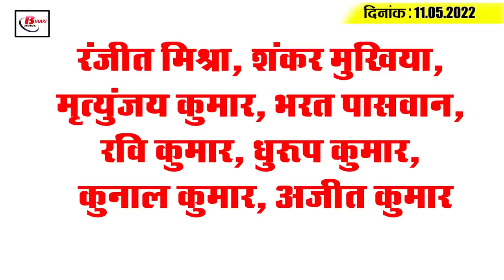Get Today Bihar Evening breaking news of 11th May 2022 on CBSE, BPSC, Teacher bahali, Nitish kumar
Get Today Bihar Evening breaking news of 11th May 2022 on CBSE, BPSC, Teacher bahali, Nitish kumar, Tejashwi.

1. About  83,000 teachers to be reinstated in the seventh phase of teacher placement process

2. Bihar is rich in terms of land, the God of Math-Mandir

3. CBSE alert after paper leak in BPSCexam

4. Newly constituted board begins study of revised syllabus of JEEAdvance2023
 The newly formed board has started studying the revised syllabus of  JEE Advanced 2023. The Central Government has been on alert ever since the jee mains 2021 question paper went viral. The central government has constituted the JEE apex board to bring transparency in the jee mains and jee advance examinations and conduct it free of malpractices. At the same time, the 19-member apex board has been given the responsibility of conducting the exam for two years. If the conduct of the exam is successful, then this board has been given the responsibility of conducting the exam. The rights will be given further. At the same time, JAB  will study the revised syllabus of JEE Advance 2023, which includes Maths Physics and Chemistry.  The  revised syllabus of  JEE Advance 2023 can be seen by visiting jeeadv.ac.in.

5. Rain likely in these 18 districts of Bihar in  next 48  hours
The impact of the cyclone, which is rising from the Bay of Bengal, will affect different districts of Patna in different ways. According to the Meteorological Centre Patna, it is not having a direct impact in Bihar, due to which there is no significant change in the weather. However, there have been formation of clouds and sporadic rain activities in the north eastern districts. While the weather is likely to remain normal in the remaining parts of the state, including Patna  ,  east and west Champaran, Siwan,       Saran, Gopalganj, Sitamarhi, Madhubani, Muzaffarpur, Darbhanga, Vaishali, Sheohar, Samastipur, vaishali, sheohar, samastipur, 18 districts of the state till Friday. Light rain accompanied by thundershowers is forecast at Supaul, Araria, Kishanganj, Madhepura, Saharsa, Purnia,  Katihar.

6. There will be a  list of top 10 criminals in each police station.

7. Bihar's outstanding MLAs to be honoured

8. Bihar's biggest government office has been demolished in a few

9. Bihar has completed preparations to avoid floods this time.

10. The corona situation has become normal in Bihar

11. Bihar's road ki bikas ki open pole

12.  Power theft of crores in 17 districts of Bihar

13. RJD and JD(U) meet once again on caste census

14. Sharad Yadav fined for violation of Model Code of Conduct

15.  Gujarat becomes the first team to reach the play-offs in IPL 2022
Ranjit Mishra, Shankar Mukhiya, Mrityunjay Kumar, Bharat Paswan, Ravi Kumar, Dhrup Kumar, Kunal Kumar, Ajit Kumar

Are you satisfied with the work of the MLA of your constituency ?